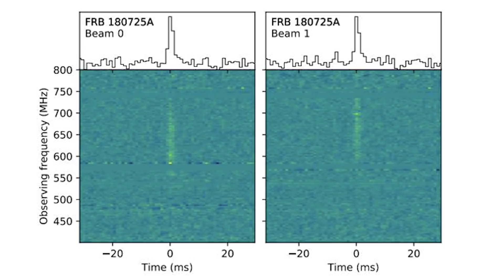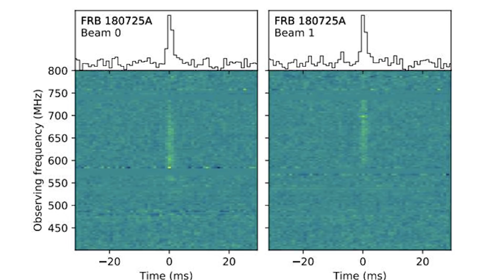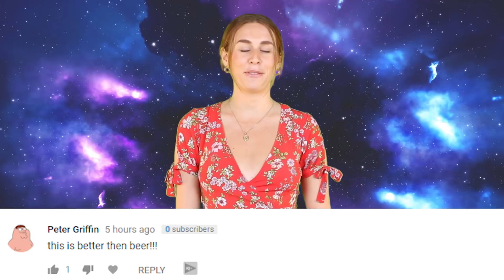Scientists Detect ALIEN Signal From Deep Space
Scientists have announced that they picked up a radio signal from deep space and it could be aliens!